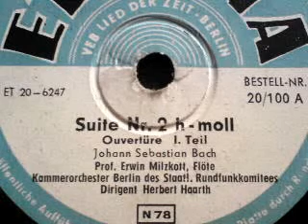Joh. Seb. Bach: ORCHESTERSUITE NR. 2 IN H-MOLL (1/3), BWV 1067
Joh. Seb. Bach (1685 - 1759)
ORCHESTERSUITE NR. 2 IN H-MOLL
(BWV 1067)

- Ouvertüre

Gespielt von Prof. Erwin Milzkott (Flöte)
und dem Kammerorchester Berlin des
Staatlichen Rundfunkkomitees
unter Leitung von Herbert Haarth

Schallplatte (25 cm) der Firma ETERNA -
VEB LIED DER ZEIT, BERLIN (um 1953)